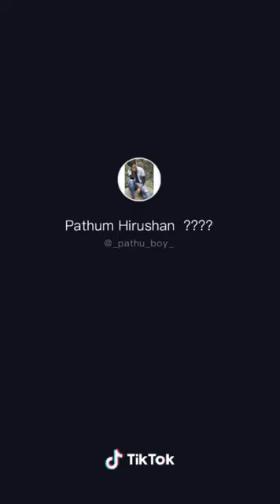2019 new, Sri Lankan, 19 Tik Tok